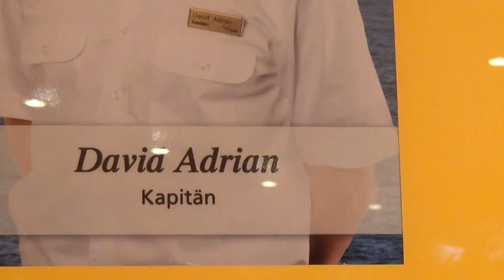AIDAbella Hamburg Hafen neues Terminal - Rezeption Team Halle